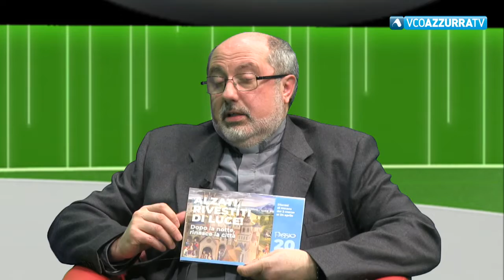4 marzo 2022- IL SASSO NELLO STAGNO 2021-2022 - puntata 13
4 marzo 2022 - IL SASSO NELLO STAGNO - ospite Don Silvio Barbaglia